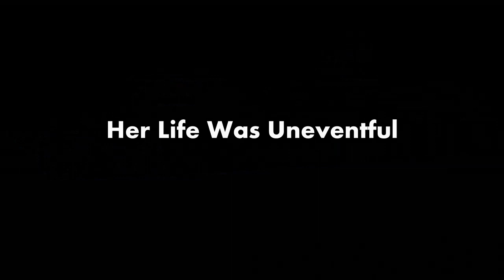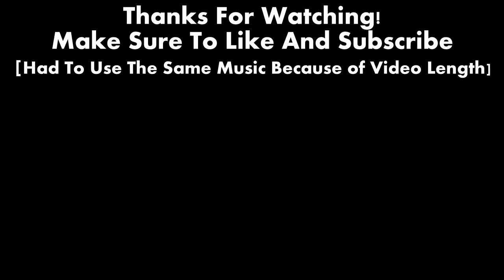(Outdated){FunStarline Files: Modern Times} Heron II Class {2003}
What Is FunStarline?
FunStarline Is A Philippine Maritime Shipping Line. FunStarline Was Founded In 1873. The Company Went Close To Being Bankrupt In 1920 Because Of The Funtanic Accident. Today In 2020 The Company Is Still Operating As A Cruise Line With One Last Modern Ocean Liner In Service While The Rest Of Their Ships Are Cruise Ships.